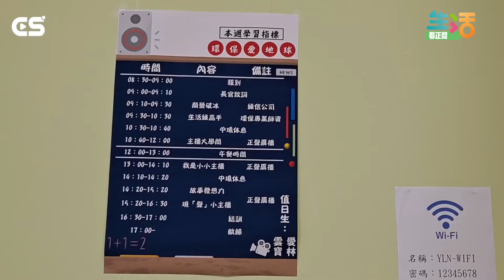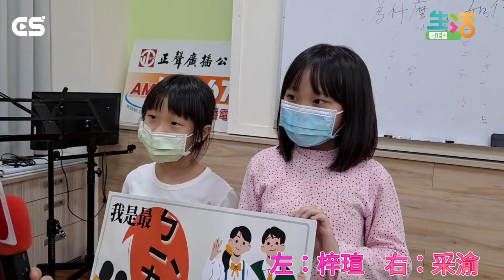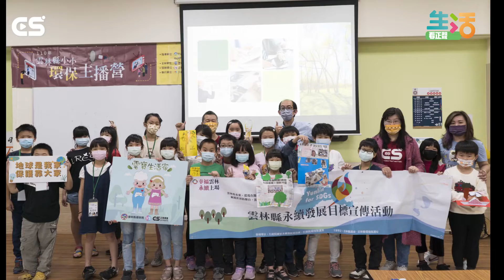【CS生活】雲林縣環保局與正聲雲林台環保小小主播營第二場精彩登場，成功培養環保小主播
雲林縣環保局與正聲雲林台今年合作第二場小小環保主播營，已經圓滿落幕，孩子們在活動中除了學習豐富的環保知識外，更學習主播口條訓練、廣告創意發想及採訪演播等技巧，讓孩子們再參與活動後都成為環保知識代言人。